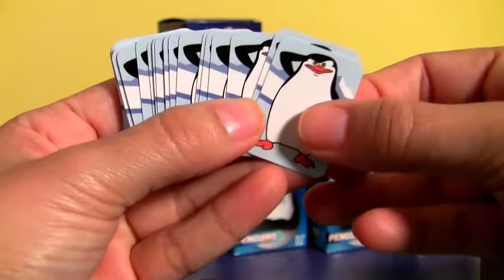ASMR penguins MYSTERY SURPRISES Satisfying Unboxing NO Talking Video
No talking ASMR oddly satisfying video 12 chocolate eggs from the movie penguins